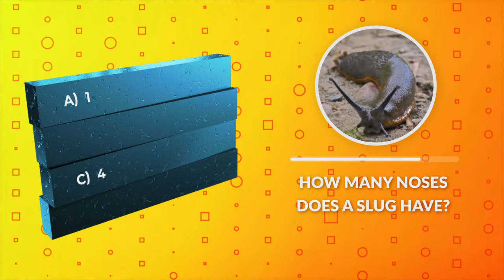HOW MANY NOSES DOES A SLUG HAVE? AND OTHER ANIMAL FUN FACTS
Does an anteater have teeth?

What do bats do when leaving a cave?

How far away can you hear a lions roar travel?

What is the largest species in the cat family?

What is a baby kangaroo called?

How many noses does a slug have?